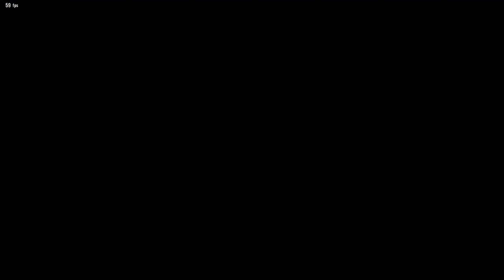The Alpha (Jin) Vs OnePunchMan (Paul) Crazy Match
Thank you so much for visiting my channel! Your support means the world to me.